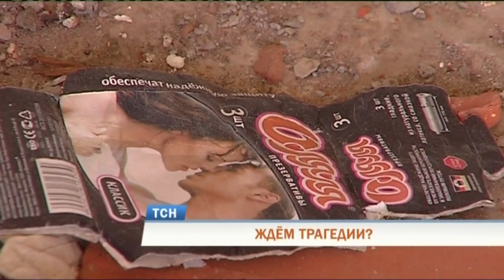В Перми подростки устроили опасные игры на крыше долгостроя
Опасные танцы на высоте. Жители микрорайона Грибоедовский из окон своих квартир они регулярно наблюдают пугающую картину: подростков, разгуливающих на верхнем этаже недостроенного жилого дома. По словам пермяков, дети беспрепятственно собираются на опасном объекте и часто устраивают танцы на высоте более сорока метров.